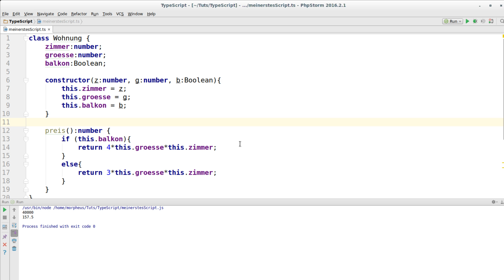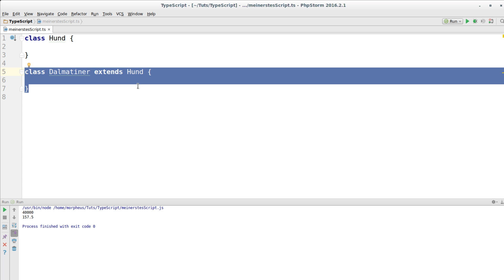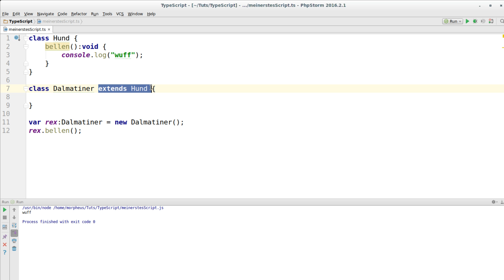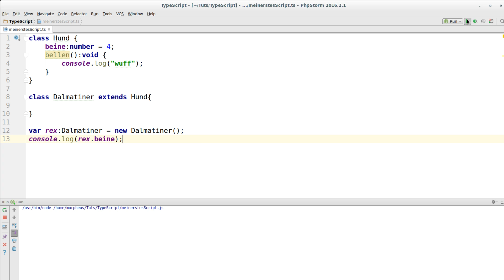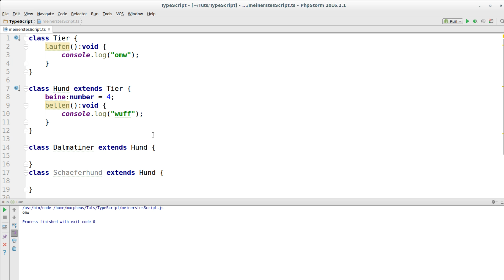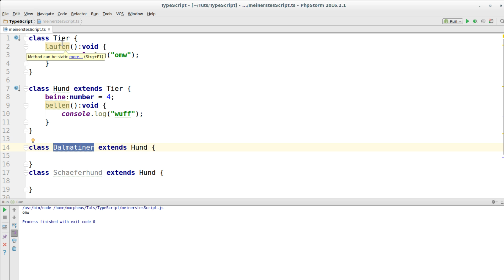TypeScript Tutorial #7 - Vererbung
In diesem Tutorial geht es um Vererbung in TypeScript.